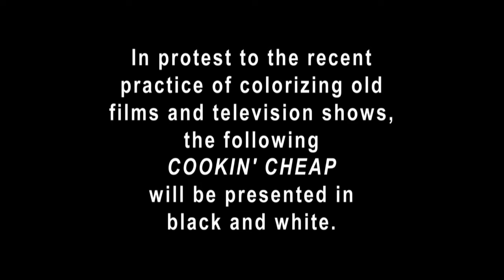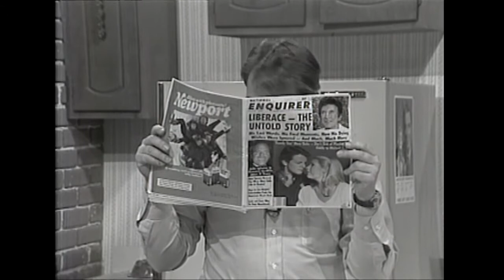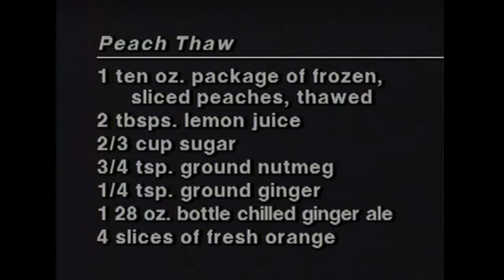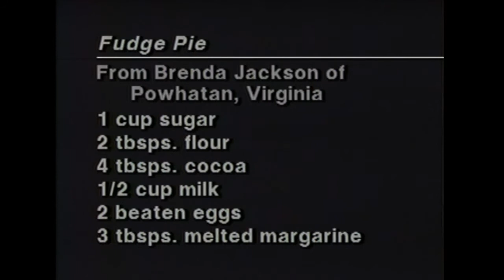Cookin' Cheap - 712 - The Sweetie Pie Dessert Show (black and white)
Protesting the colorization of classic films and television programs, this episode was presented in black and white.